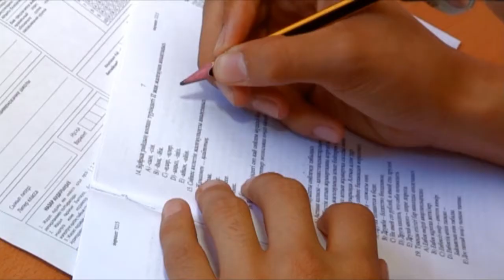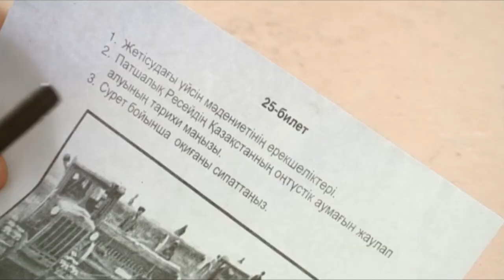Итоги аттестационных экзаменов 11 классов